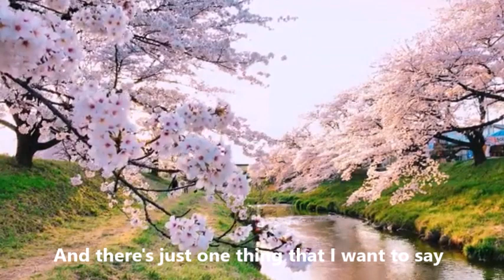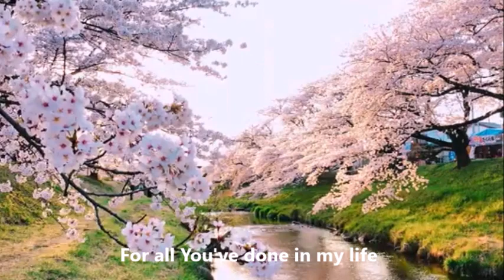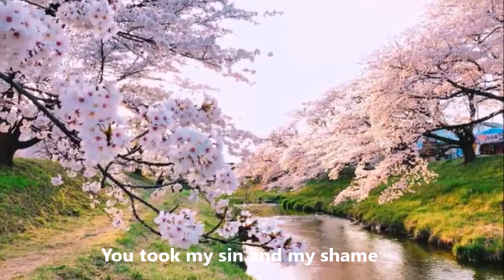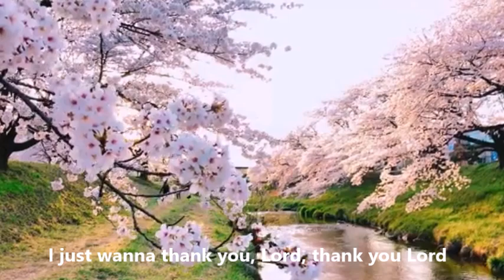Thank You Lord